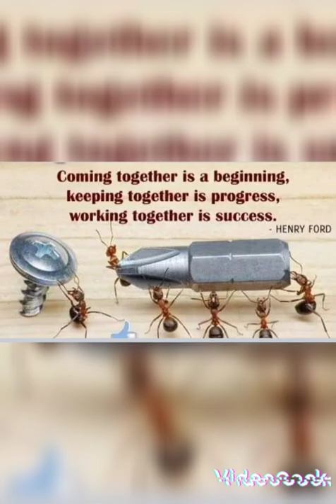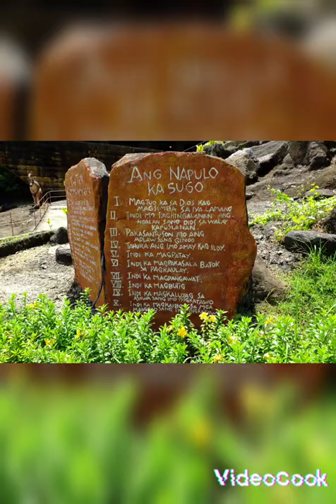July 18, 2022